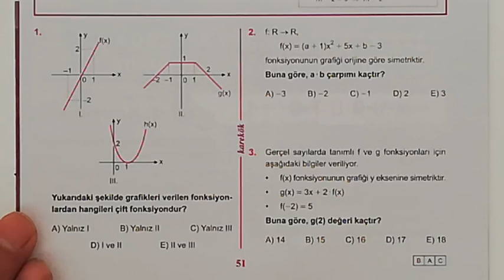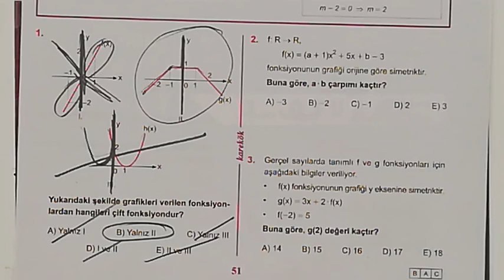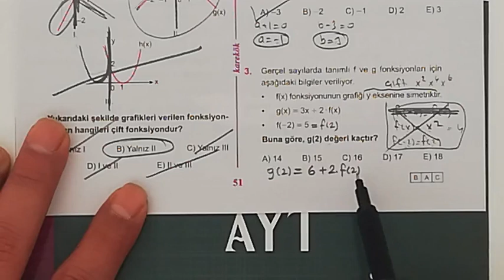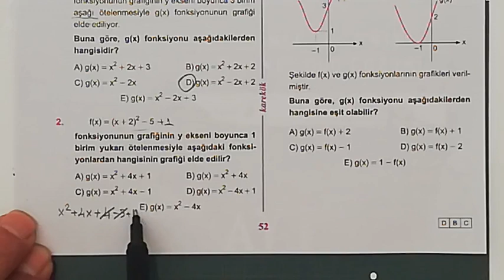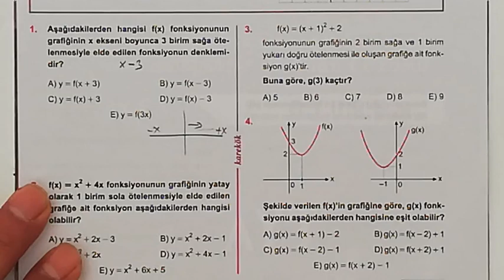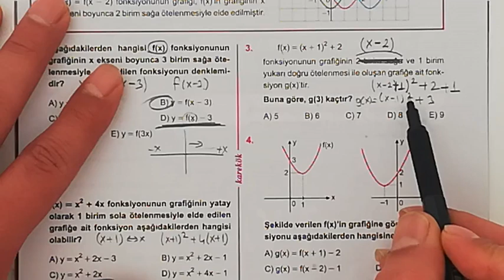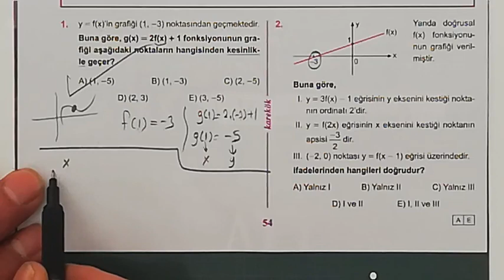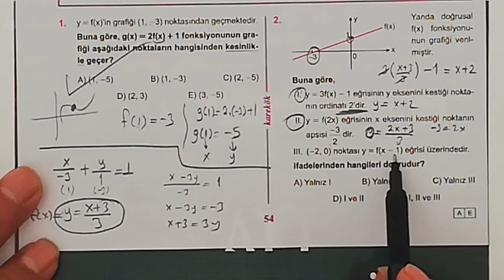2. ÜNİTE FONKSİYON UYGULAMALARI 6.7.8.9. KÖŞETAŞLARI